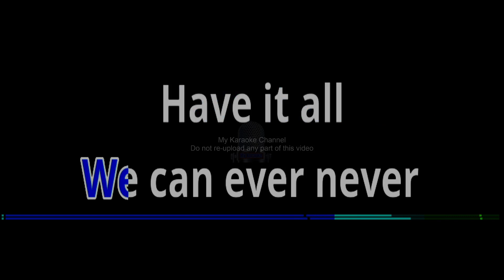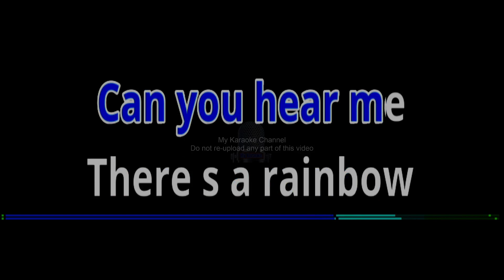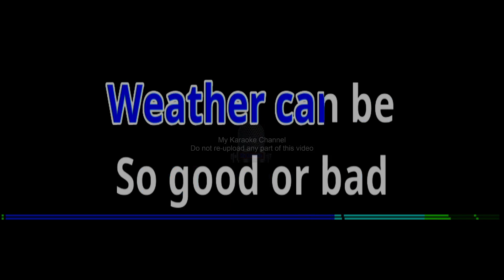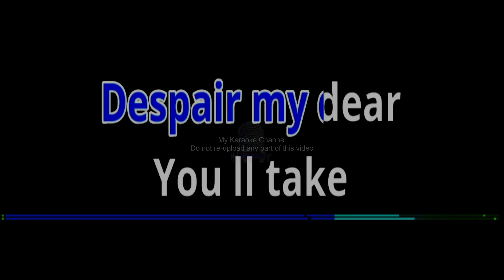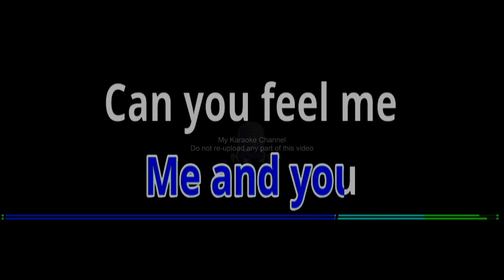RAINBOW by South Border (Karaoke Cover)